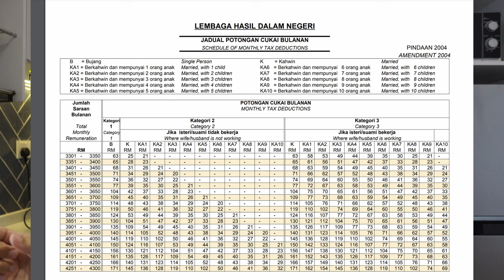Slip Gaji - Faham ke Semua yg Ditulis? & Apa Hak Pekerja Anda?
Kenapa setiap bulan, duit masuk bank tak sama dengan jumlah gaji? Sebab kita ada beberapa potongan gaji wajib.

Dalam video ni, saya akan terangkan apakah semua potongan tersebut dan apakah hak kita sebagai pekerja swasta.

0:00 - Video mula
1:00 - Contoh slip gaji Malaysia
1:26 - KWSP (Simpanan persaraan)
2:26 - PERKESO (Insurance pekerja)
3:57 - Cukai pendapatan
5:34 - EIS (Insurance kalau hilang kerja)
7:06 - HRDF (untuk training pekerja, majikan bayar)
7:28 - Kesimpulan